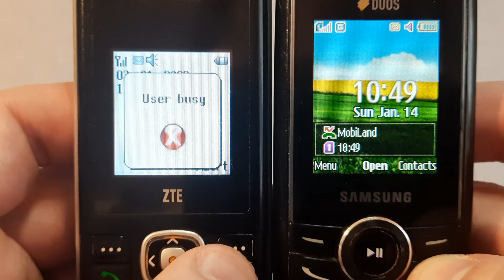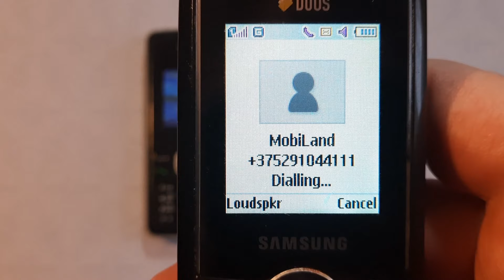Incoming call & Outgoing call at the Same Time Samsung GT-E2232 + ZTE A136G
Incoming call ZTE A136G
Incoming call Samsung GT-E2232